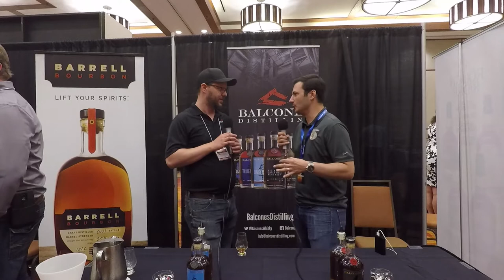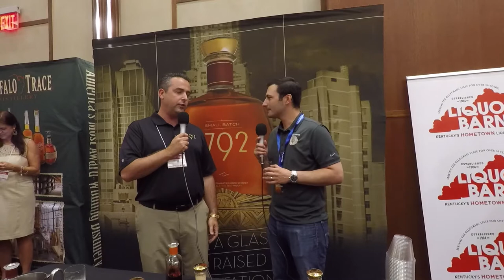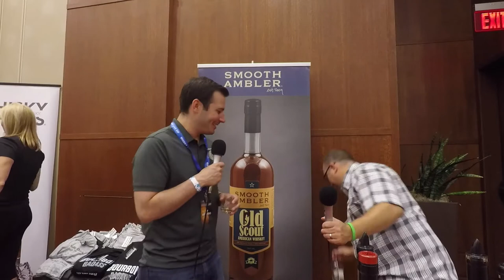104 - 10 interviews at WhiskeyLiveUSA in Louisville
New Podcast! Episode 104
A combination of 10 interviews all done at WhiskeyLiveUSA in Louisville. This podcast features Fred Noe and Beth Burrows of @Jim Beam, Joe Beatrice of @Barrell Bourbon, @Brian Gelfo of @RabbitHole, John Foster of @Smooth Ambler, Josh Hollifield of @Barton 1792, Kelly Ramsey of @Art Eatables, Winston Edwards of @Balcones, Greg Roshkowski of @Cooper’s Craft, and we wrap it up with Bill Thomas of @JackRose

Thanks to WhiskyLive during the Bourbon Affair for letting us come and record these interviews. Make sure you attend a future WhiskyLive event.